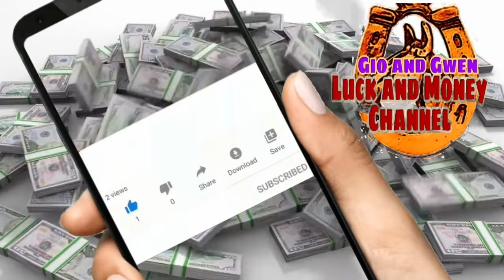KAPALARAN HOROSCOPE NGAYONG ARAW AT CHINESE HOROSCOPE JANUARY 10, 2024 | LUCKY NUMBERS AND COLORS